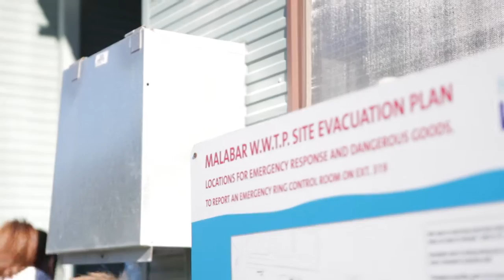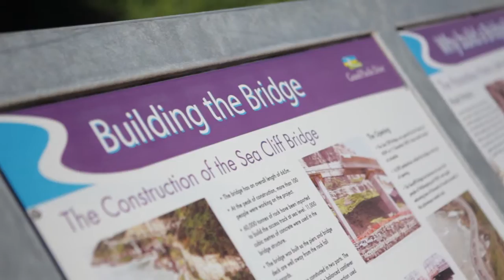Year 10 Work Experience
UNSW Civil and Environmental Engineering Year 10 Work Experience